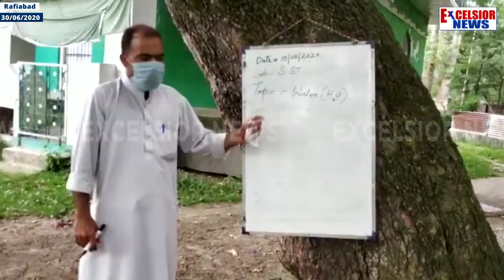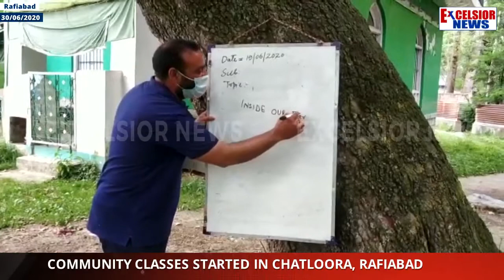Community Classes Started In Chatloora, Rafiabad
| Excelsior News |